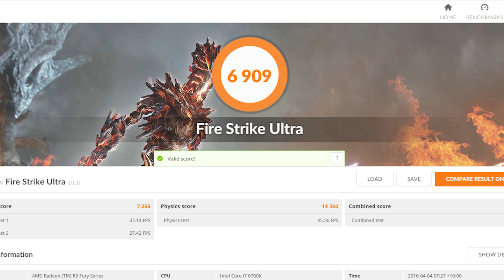VR-Ready, 4K-Capable Dual Nano Gaming Beast - PC Build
link]/7lKXmI

Gigabyte Z170MX-Gaming 5
Intel Core i7-6700K
Kingston Savage HX430C15SBK4/32
Thermaltake Core V21
Thermaltake Water 3.0 Riing RGB 240
Thermaltake Smart DPS G 750W
Radeon R9 Nano (x2)
Kingston Predator 240GB
WD Black 6TB

VIDEO INDEX

0:00 - Intro
0:20 - This time, it's a little different
0:40 - Hardware I'm using
1:03 - The case, cooling, power

1:45 - THE BUILD TIME LAPSE

10:30 - That was fun!
10:45 - Fire Strike Ultra score